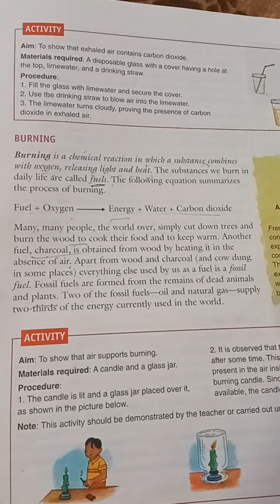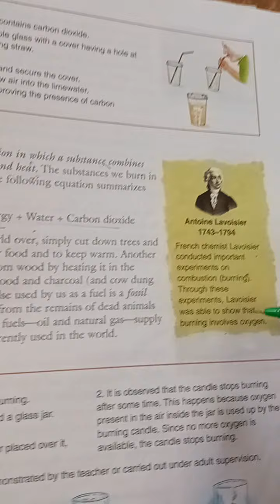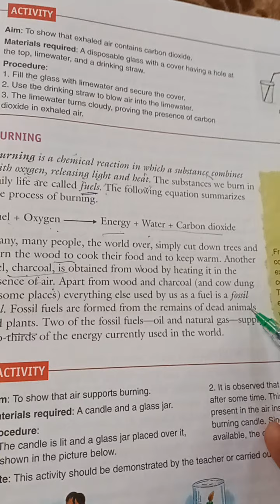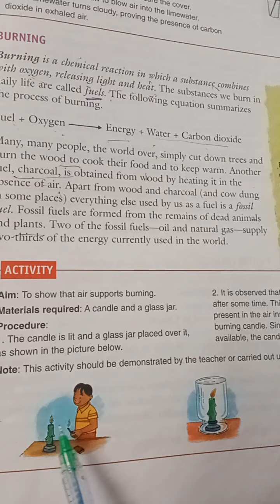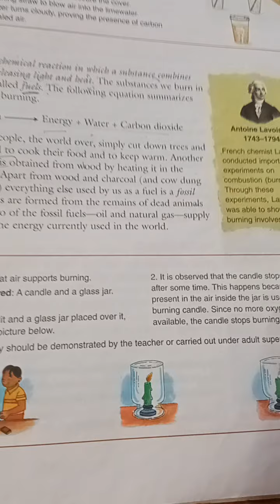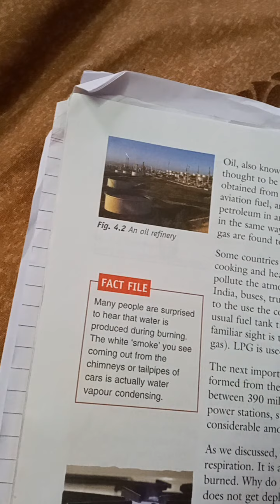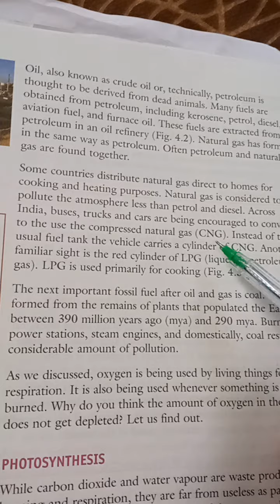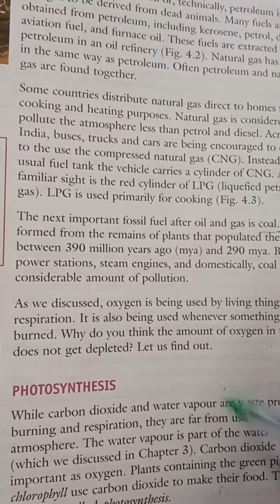lesson no. 4,Topic- Burning